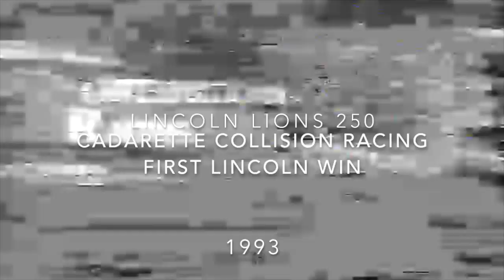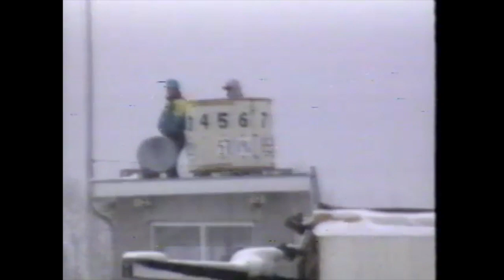1993 Lincoln Lions 250! Cadarette Racing WINS!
Cadarette Collision Racing's first ever win at Lincoln, MI on a 650 Polaris triple sleeved down to a 600. Troy Donn and Russ Chartrand take it to victory lane. See photos and interviews at the end of the video!